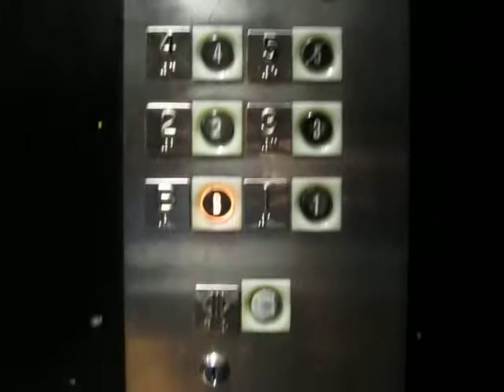Old Dover Service Elevator- Koury Convention Center, Greensboro, NC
(March 2012) This elevator is in the same 28 story building that I uploaded recently. The hotel (Sheraton)/convention center has 3 sections: a 28 story tower, a 17 story tower, and a 5 story hotel.

The batteries died in the middle of this take. If I go back to Greensboro I'd like to get a better look at this elevator